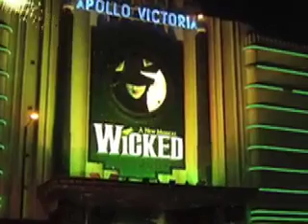Cassidy Janson Defying Gravity 29th May 08 Mat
This is just the ending of Defying Gravity with Cassidy Janson (CJ) and Dianne Pilkington from the London cast of Wicked.

As you can hear the sound quality is very bad as it was recorded on a phone so sorry about that! It was originally supposed to be CJ's last show as Elphaba before she left the show on 7th June so she really went for it! As it happens Kerry was ill the following week so she did get to go on a couple more times as Elphaba.

This was my first attempt at making a movie so was kinda experimental and I know most of the pics arent of CJ but there aren't very many about!

I didnt personally record this and it isnt intended to infringe any copyright, hope you all enjoy it xx